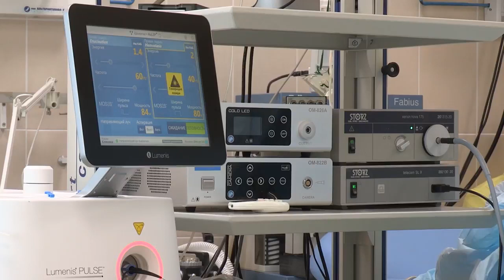Medical Health Care Doctor Hospital | Royalty Free | Stock Footage | No Copyright Video free to use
In this video, you can watch beautiful medical This stock footage is free to use you can use this video for your project or commercial purpose but you can't sell this. You don't need to ask for any permission to use this footage.